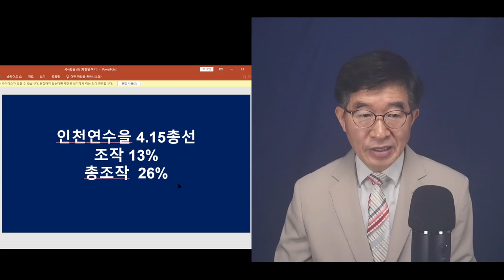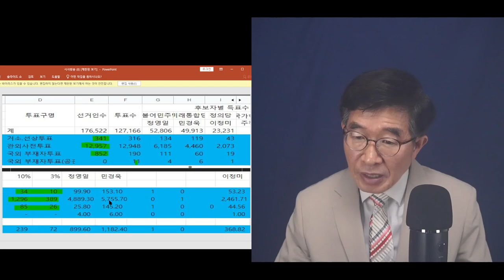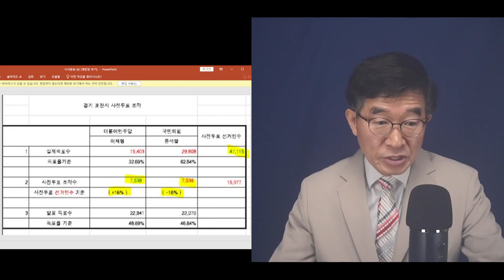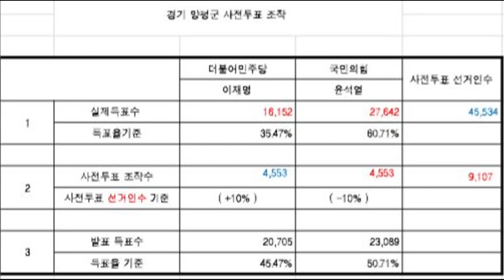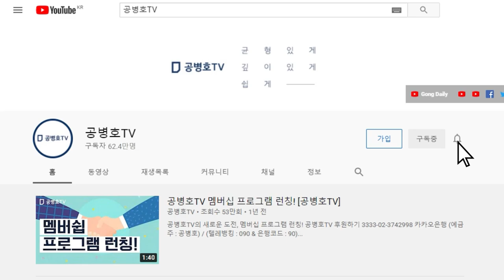대선, 32%까지 조작한 의혹 / 포천시, 연천군 등 경기도 지역에서 예외적인 현상 / 기존 분석. 대선 조작 규모는 '사전투표 선거인수'의 20% [공병호TV]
Bitcoin : 3MTW849AkP2ftLeSK2teZHMmzLu7Z83s9U